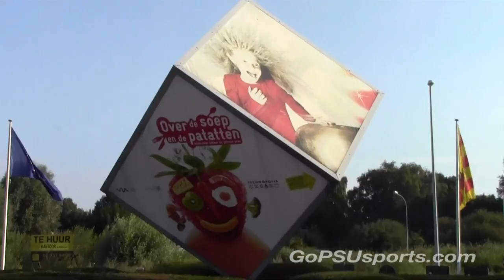Nittany Lions Arrive in Belgium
The Nittany Lion basketball team arrived in Belgium following a long journey from Happy Valley. After breakfast, the team toured the city of Mechelen, which is serving as the team's base of operations this week. Part of the city's tour included a visit to historic St. Rumbold's Cathedral in the center of town. Later, the team got in one last practice before its first games of the foreign tour.